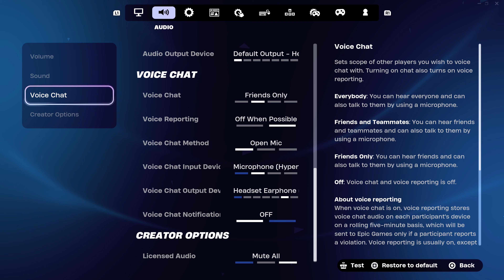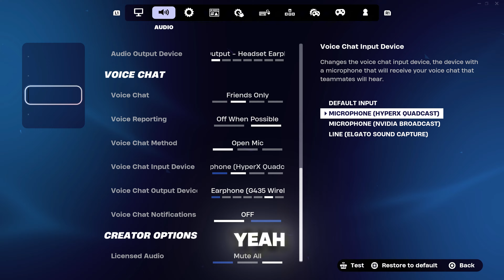Unhinged Fortnite Gameplay (Funny moments)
I also upload YouTube Shorts daily

tags.